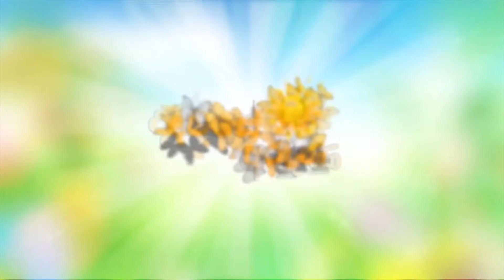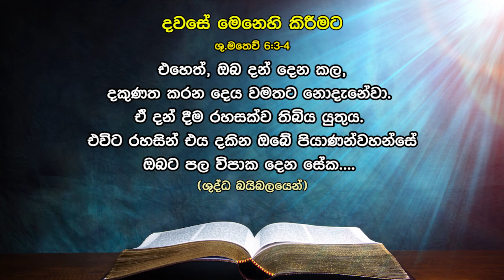රහසින් දන් දීම Davase Aruna 174 | Dawase Sithuwilla | Daily Word | Dawase Dewa Wachanaya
Rev. Mihiri De Silva - Methodist Church

Contact අමතන්න :
Dedunu දේදුනු : Mobile / WhatsApp (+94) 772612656
Ruvinda රුවින්ද : Mobile / WhatsApp (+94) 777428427
Rajintha රජින්ත : Mobile / WhatsApp (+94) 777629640